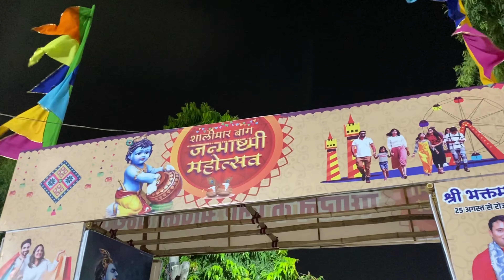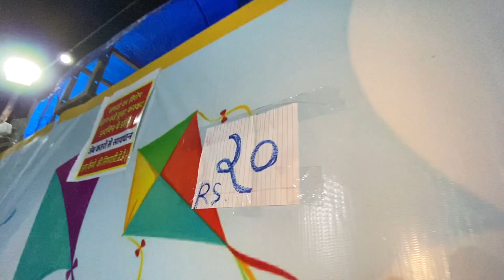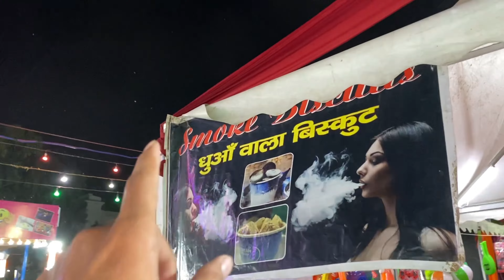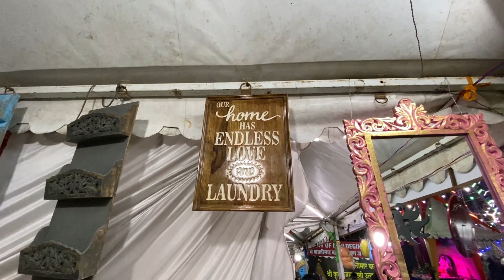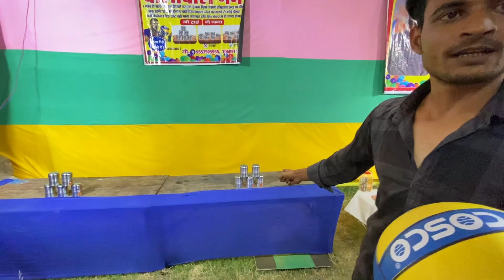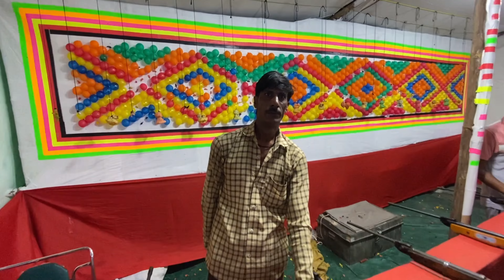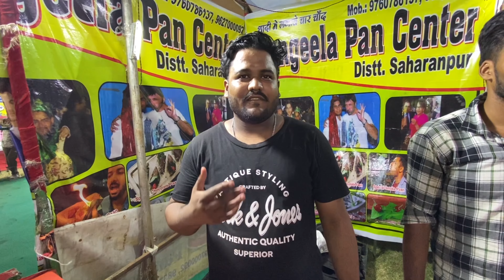Shalimar Bagh Mela 2023 Janmashtmi Mela 2023 Shalimar Bagh Tickets Timings Locations Rides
Shalimar Bagh Mela 2023 • Janmashtmi Mela 2033 Shalimar Bagh • Tickets • Timings • Locations • Rides

janmashtmi Mela shalimar bagh ( Shalimar Bagh Janmashtami Mela delhi 2023 )
Delhi has now started from 22 August to 7 September 2023.
Shalimar Bagh Janmashtmi Mela 2023 ( Janmashtami mela shalimar bagh  ) is located at B block ramlila ground near goodley public school,
here you can enjoy 15+ amazing rides, food like Golgappe, Tikki, Dahi Bhalle, Dosa, Pani Puri and many more Food that you can enjoy here,
you can also buy many things from this Janmashtmi mahotsav Mela
also you can participate in cultural programmes and win prizes.

i have shared all the information about janmashtmi Mela shalimar bagh delhi like Ticket Price, Timings, Location, Nearest Metro Station, Parking, How to Reach, Last Date,  and all the related informations!

Location:- B-Block, Ramleelala Ground, Near Goodley Public First, Shalimar Bagh, Delhi

शालीमार बाग जन्माष्टमी मेला 2023
जन्माष्टमी महोत्सव 2023 मेला
पीतमपुरा मेला 2023
दिल्ली मेला 2023